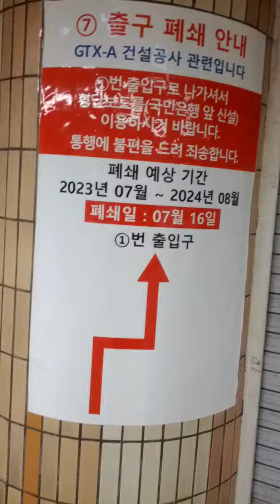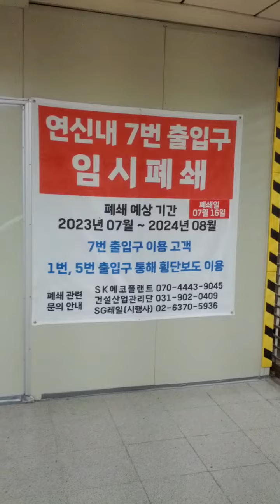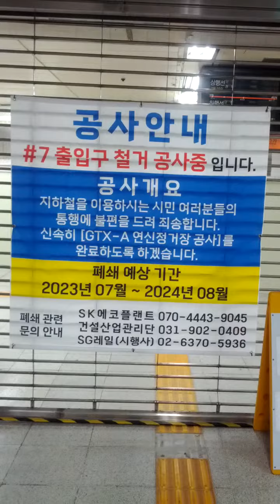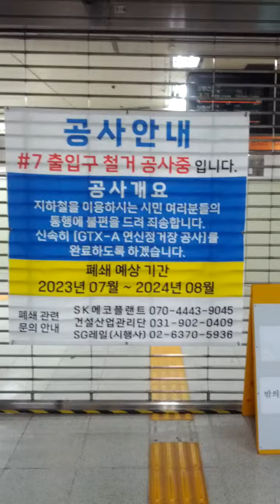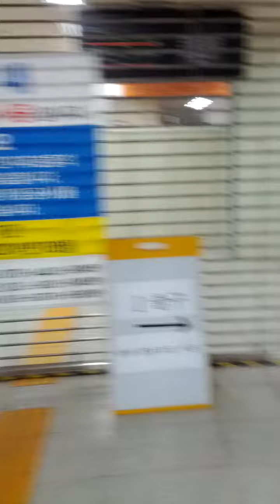Yeon Sin Nae Station(321)-12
Sun 23rd Jul 2023(AH 1445 Muharram 5th)...
Here area building New Express Subway Yeon Sin Nae GTX-A Line Station and it will be finish by 2024(AH 1446).
GTX-A Line Subway consist of Un Jeong(K329) ↔ Kintex(?) ↔ Dae Gok(314 = K322 = S11) ↔ Yeon Sin Nae(321 = 614) ↔ Seoul Station(133 = 426 = A01 = P313) ↔ Han Gang Jin(631) ↔ Sam Sung(219) ↔ Su Seo(349 = K221) ↔ Sung Nam(? = K411) ↔ Yong In(?) and Dong Tan Station(?) Station...
It will be finish by end 2024(AH 1445 or 1446).
Only Sam Sung Station will be open lately, however...
In addition to, Shin Bun Dang Line will be build soon...